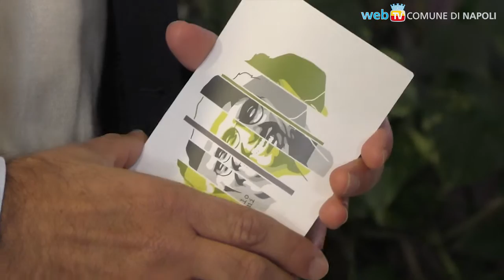La Mehari di Giancarlo Siani in viaggio sulla via Emilia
Dall'aeroporto di Capodichino all'Emilia Romagna: la Mehari parte per Bologna per il “Viaggio Legale” promosso dalla fondazione POL.I.S. con l’alto patrocinio del Parlamento Europeo, viaggiando a bordo di un camion di Geotrans, l'azienda siciliana di autotrasporto confiscata alla mafia.